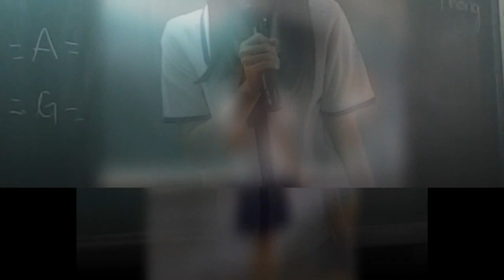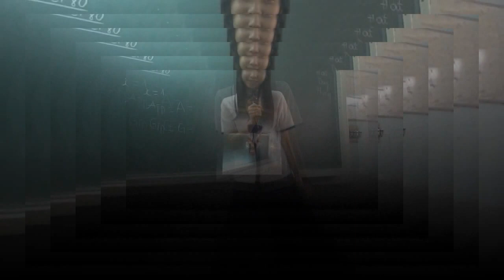12a14 Nguyễn An Ninh NK 2012-2013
Chào cả nhà A14, HPL tặng cả nhà món quà này. Mãi mãi là bạn thân của nhau nha cả nhà, HPL thương & nhớ ACE A14 lắm đó. GOOD LUCK TO ALL!!!